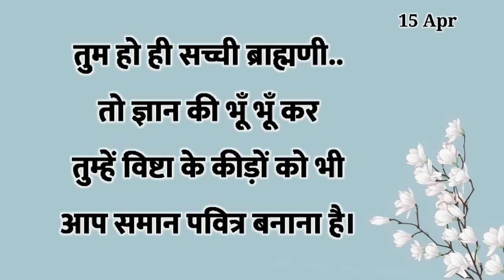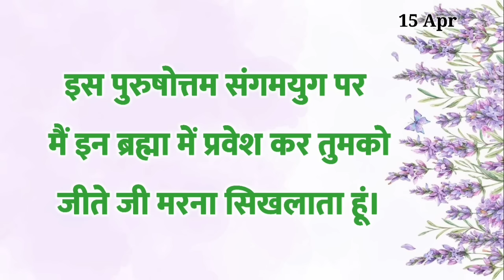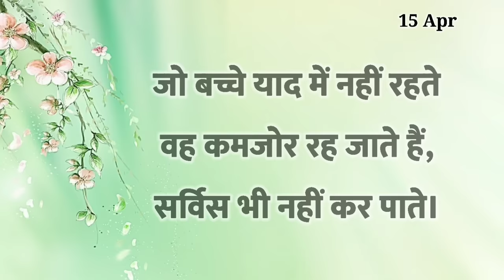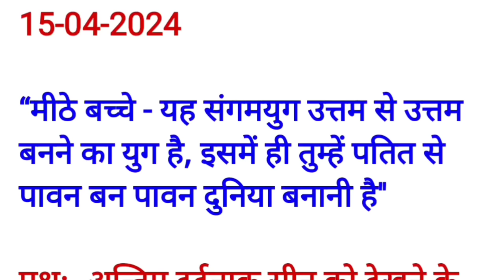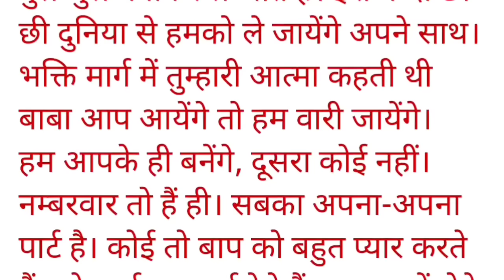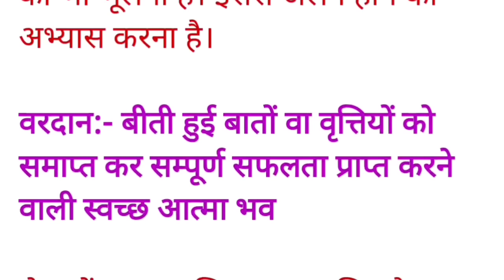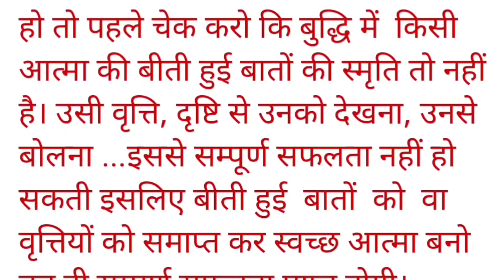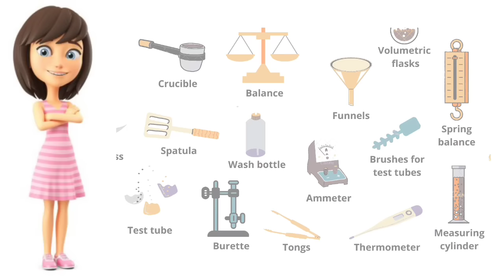15 April 2024 murli/ Aaj ki Murli with Text/ आज की मुरली/ 15-04-2024/ Today Murli